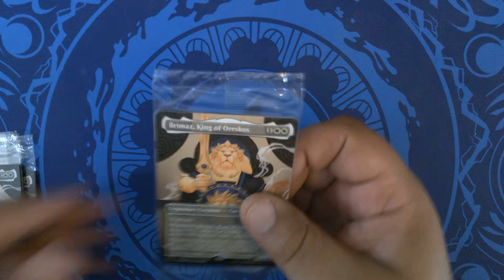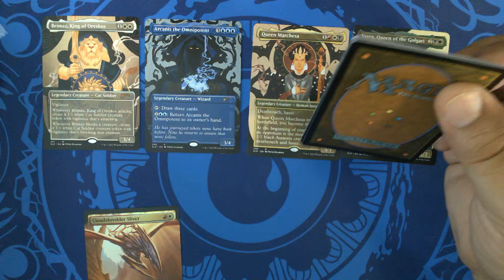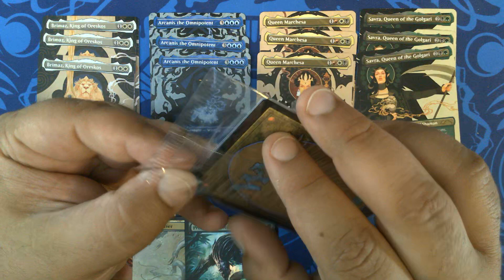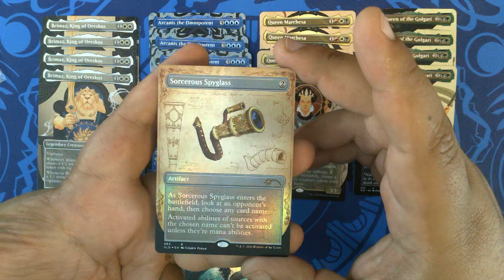Rule the Room - Secret Lair Sunday 158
In todays edition of our Sunday series "Secret Lair Sundays", we are opening four copies of the "Rule the Room"  Secret Lair from the archives.

Purchased Directly from Wizards of the Coast's Secret Lair site.

Includes:
Brimaz, King of Oreskos
Arcanis the Omnipotent
Queen Marchesa
Savra, Queen of the Golgari

Secret Lair Sunday 158
Opened 16 June 2024

From Secret Lair:
“Bow before the rulers of the room, royally rendered by rockstar artist Peter Diamond. This court of Commander favorites is sure to wow tables and crush games as quickly as you can say, “Off with their heads!” Before you say something like, “Arcanis isn’t a royal,” if you look at his Tenth Edition flavor text his origins are shrouded in mystery, so now we’re pulling back the curtain and saying he’s definitely a royal. Maybe a duke? We asked the Worldbuilding team and it’s canon now—someone update the wiki. Either way, these stunning figures are a stalwart addition any deck or collection—grab yours today! "